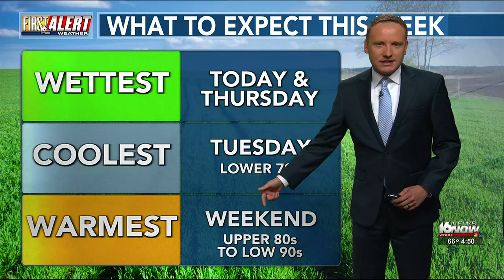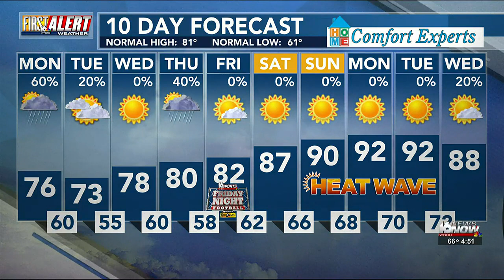First Alert Weather - Aug. 14, 2023 - 4:50 a.m.